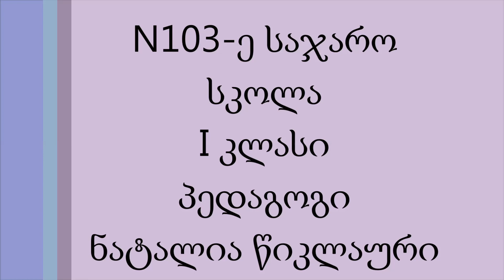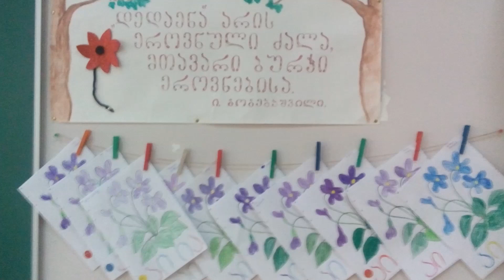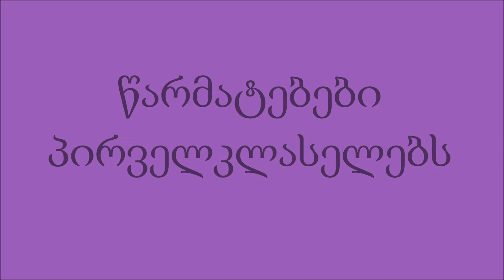თბილისის N103 საჯარო სკოლის პირველკლასელებმა ანბანის სწავლა დაიწყეს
მოსწავლეები ქართული ენის ანბანის სწავლას დიდი მოტივაციით შეუდგნენ